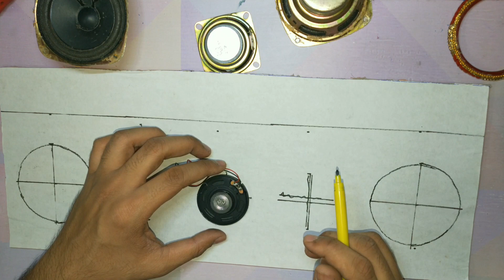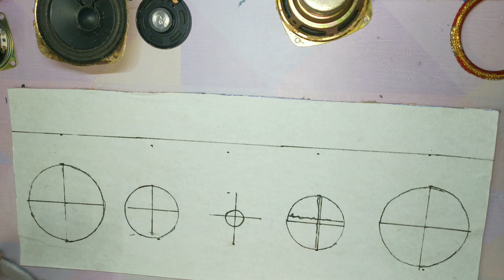5 In 1 Bluetooth Speaker | bluetooth speaker kaise banaye | homemade speaker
Hey Friends in this video I will show you How to make a Speaker 5.0 At Home simple and easy to make.

{ALL ABOUT VIDEO RECORDING}